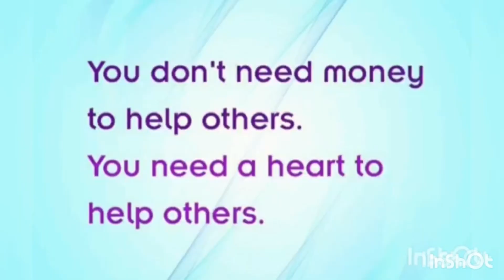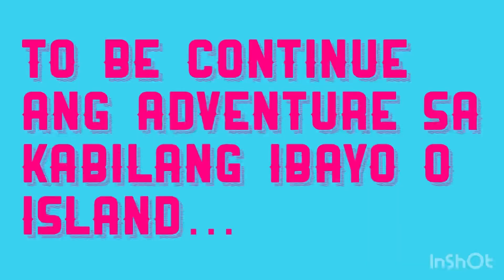Adventure ni Buddy sa Island ng Kabilang IBAYO na nakasakay sa Bangka.